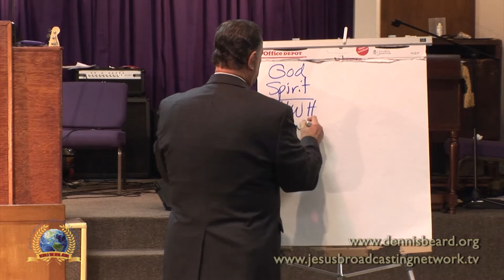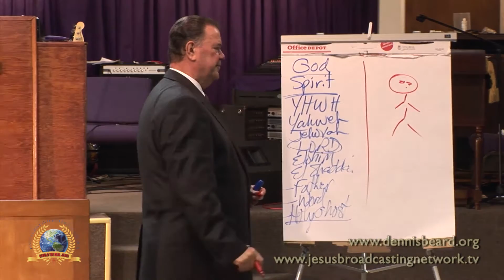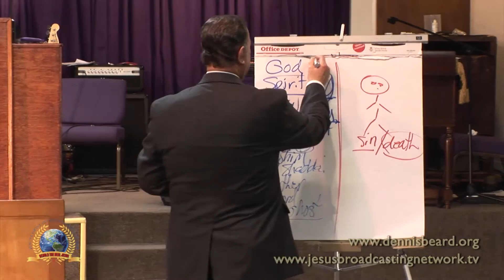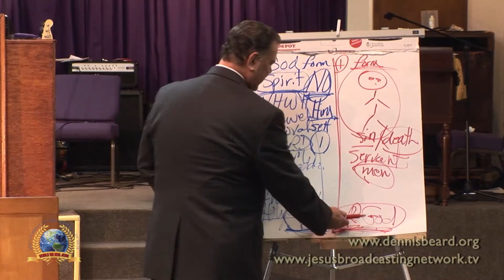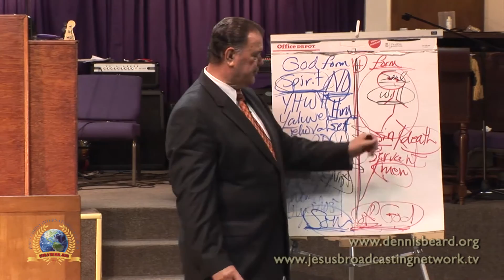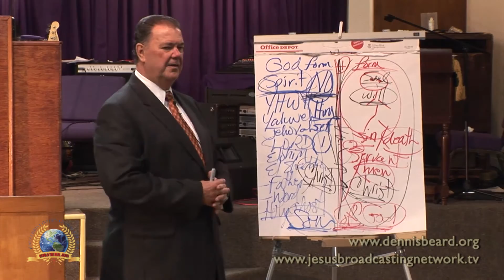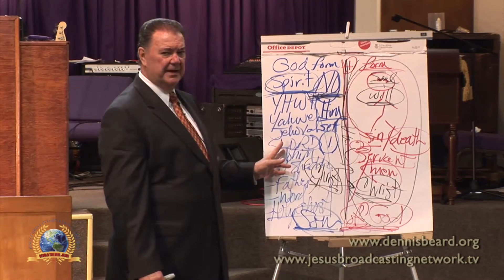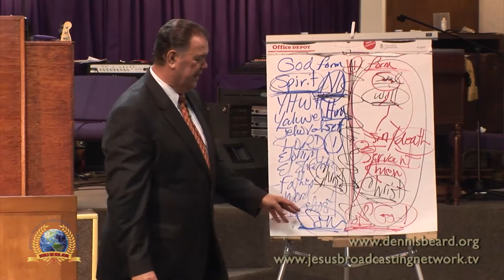Behold The Real JESUS Broadcast 04-06-15 FOX-51